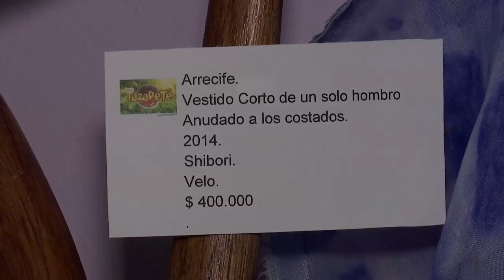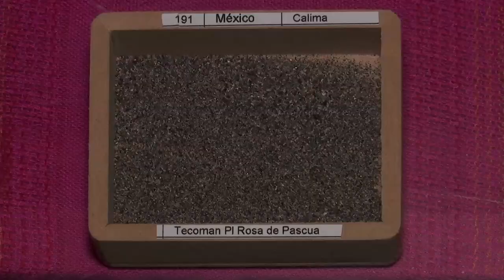Galería casa de la taza del té un espacio para dialogar y disfrutar de esta bebida.